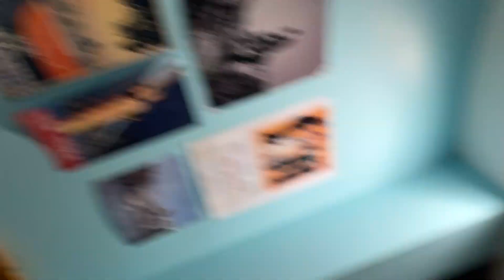my *realistic* night time routine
hey guys! I thought this week I’d do a little night time routine!

xx
Maria